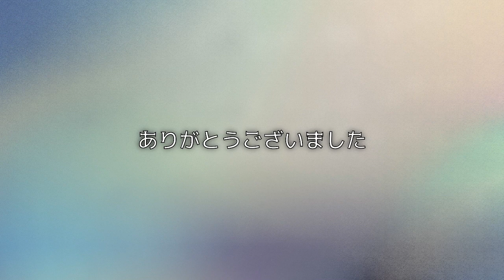元暴力団幹部ら２人の死刑執行、 山下法相就任後初めて